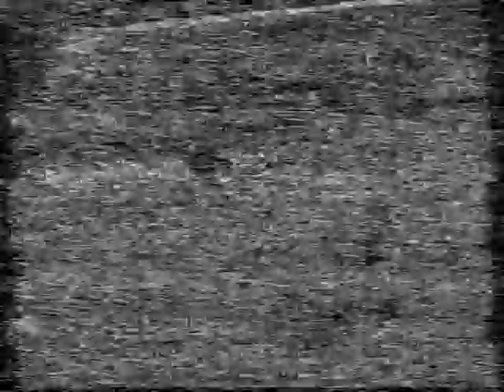央視清華大學 慶祝香港回歸 中国好歌聲好歌曲 China Good Voice Chinese Pop Song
0 MTV 1995 49 CCT